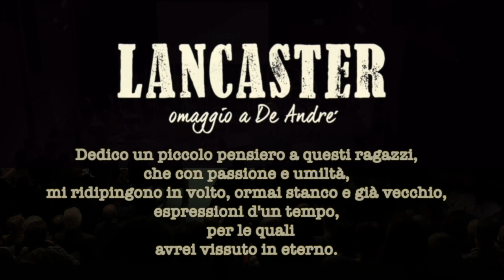Lancaster omaggio a De André live in Coira (Svizzera)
Un breve estratto del nostro concerto del 20/02/2019 a Coira (Swiss).
Un grazie al nostro amico e fan Giovanni che ci ha regalato questo bel montaggio di spezzoni del live filmati da smartphone.
Ringraziamo ancora tutti gli organizzatori dell'evento per aver scelto noi fra tutti i tributi al fine di rappresentare e ricordare Faber in terra estera in occasione del ventennale della sua morte.

Line up:
Federico Romani - Chitarra e voce
Francesco Gervasoni - Chitarra e cori
Luca Galimberti - Violino, clarinetto e cori
Piero Pasini - Basso e cori
Emiliano Cava - Batteria e Percussioni